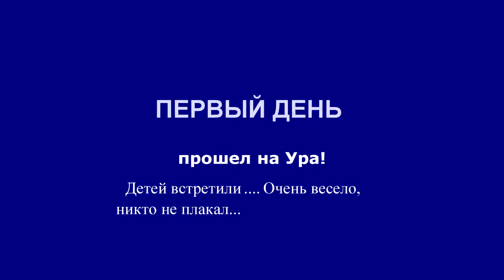ПЕРВЫЙ день в Итальянской ШКОЛЕ. Первоклашки-Милашки // СЧАСТЛИВАЯ в Италии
Первый день в школе для двойняшек. Первоклашки получили море эмоций и подарков. Удачное начало учебного года.

 Приветствую Вас на моём канале!
Я - Аня. Обычная украинка, волей судьбы оказавшаяся в Италии, где и родились мои детки: Максик(17 ноября 2006) и близняшки Эльса и Диана(28 мая 2015). Когда дочки подросли, я пришла к серьезному решению развестись с мужем. Однако вы НЕ найдете на моем канале много о семейных скандалах. Потому что я хочу поделиться с Вами моим примером, как оставаться СЧАСТЛИВОЙ не смотря ни на что!